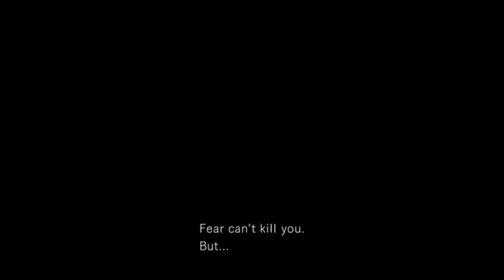Let's not run into Crimson Heads or Hunters....wait, is that a giant snake? - Resident Evil Part 1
The Countdown to Resident Evil 7 continues with the HD Remaster of the Gamecube Remake of the original Resident Evil 1( Boy, that was a mouthful).  Unfortunately, because of instability in the transfer from Hitbox to Youtube, some parts and/or sessions of this playthrough were lost so this is an incomplete Let's Play.

Outro Music: "Flight" from Man of Steel by Hans Zimmer, Remix done by Arien Van Stralen.